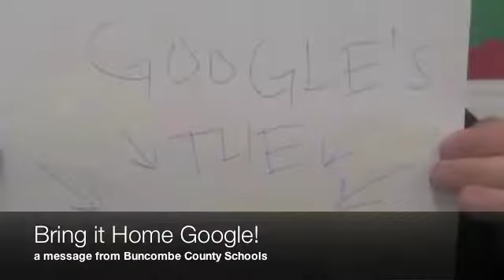Bring it Home Google! A message from our schools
a message to Google from Buncombe County Schools.  Bring it home Google!

or searching facebook for Asheville's Google Fiber Initiative